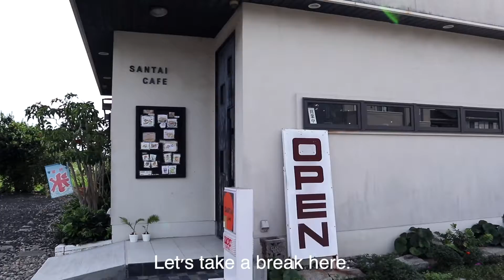【weekly vlog】sushi | birthday cake | city strolling | shrine | cafe | seaside park | Japan life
This time we explored Ako and had a great time there.  It has a mixture of Japanese historical places and fascinating sightseeing places.
I hope you enjoy this video as usual.